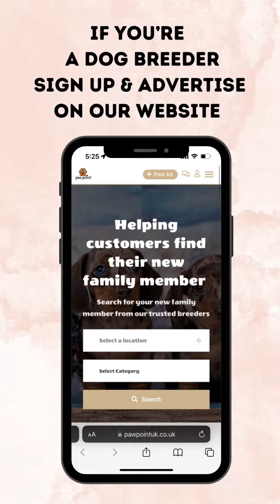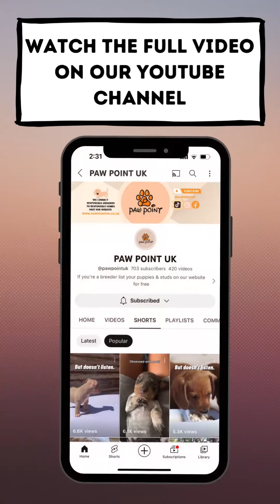Different types of American bully